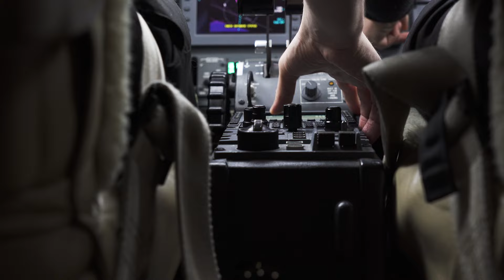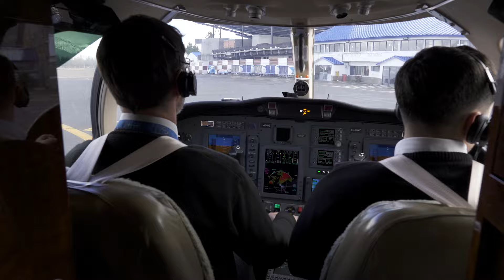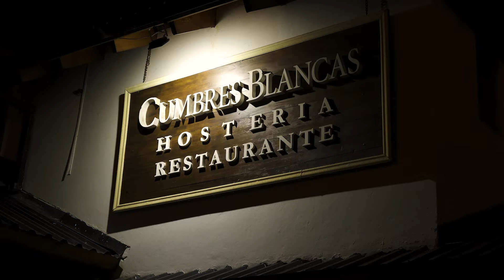South America Upland Slam - Patagonia | Mark V. Peterson Hunting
As an avid bird hunter who grew up sharing his passion with his dad, Mark Peterson has traveled the globe pursuing his favorite game. After completing the North America Upland Slam and the New Zealand Wingshooting Slam both in a single season, he’s setting his sights on the South America Upland Slam.

With the expert guidance of the consultants at Worldwide Trophy Adventures, Mark has crafted the ideal itinerary to chase 11 unique bird species across different landscapes from Argentina to Peru, eager to add another remarkable achievement to his hunting journey.

Species Taken In This Episode:
California Quail
Elegant Crested Tinamou

Species Taken on Previous Episodes:
N/A

Species Left in the Slam:
Andean Tinamou
Brushland Tinamou
Spotted Tinamou
Eared Dove
Western Peruvian Dove/Pacific Dove
Picazuro Pigeon
Spot-Winged Pigeon
Rock Pigeon
Monk Parakeet

If you want to book any of the hunts you see on my journeys go @worldwidetrophyadventures